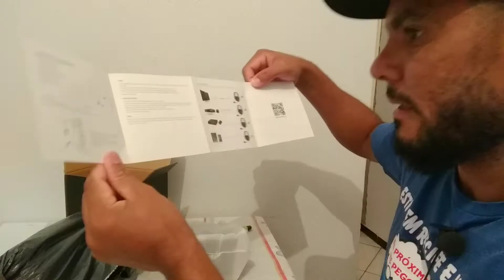UNBOXING HEADSET HAVIT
opa sejam todos bem vindos !

vamos as informações sobre o headset .

especificação de fone de ouvido

 alto-falante: 53 mm

 de impedância: 64 + 15% de

 sensibilidade: 110db de resposta de

 frequência: 20 Hz a 20 KHz microfone 06,0 * 2,2 mm Corrente

operacional: 80 mA Comprimento do cabo: 2,0 m conector: 3,5 mm + usb

ESTAVA NO IDIOMA ALEMÃO ,
FIZ A TRADUÇÃO , ENTÃO SE ESTIVER ALGO ESTANHO AI VOCÊS JA VÃO SABER O PORQUE KKK .

UM ABRAÇO A TODOS E ATE O PRÓXIMO VIDEO .